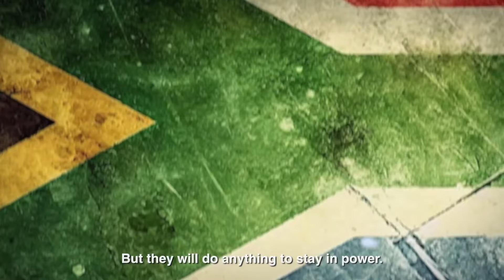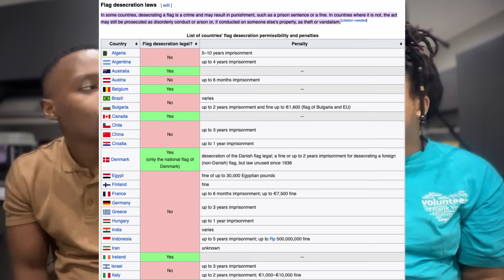The DA DISRESPECTS South Africa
what do you think about this ad?